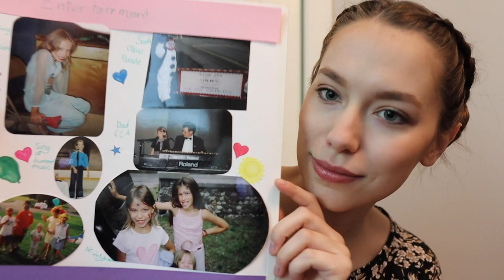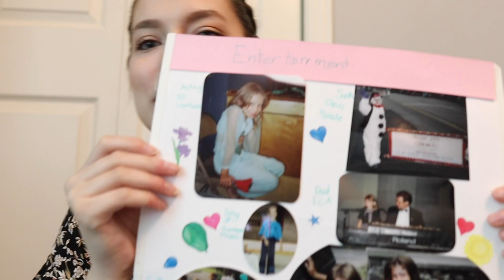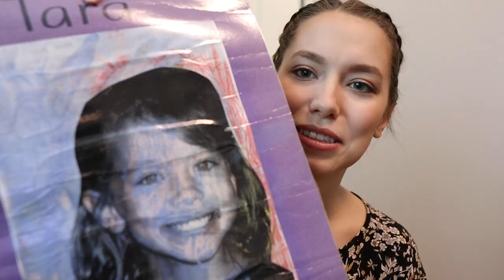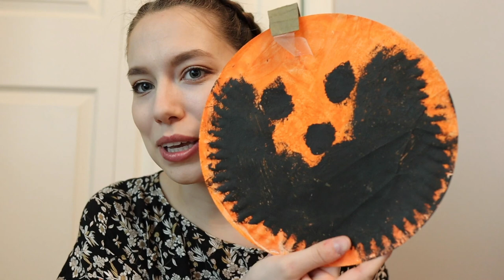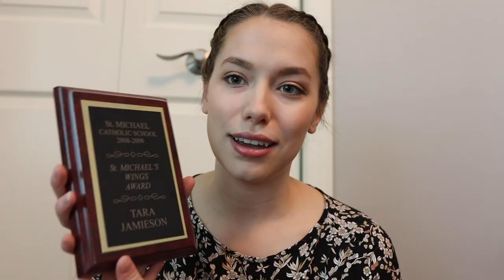TARA'S CHILDHOOD BEDROOM TOUR | Tara Jamieson Vlogs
So I thought I would do a fun video to help shake things up for people today (although a day in the life video is coming next week!), so I decided to take a trip down memory lane - so I am giving you a glimpse into my living space and a couple of childhood stories along the way! This is a look into my childhood room before I start a day of studying. There are lots of old pictures, drawings, and some of my awards from when I was a competitive public speaker.